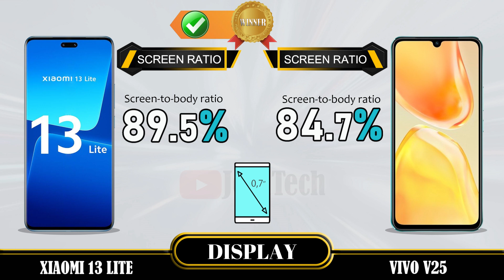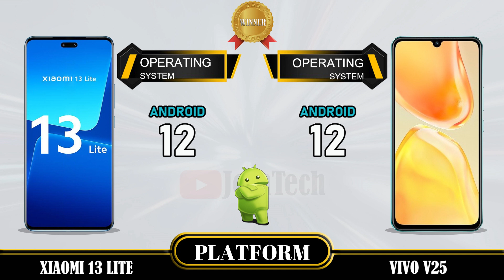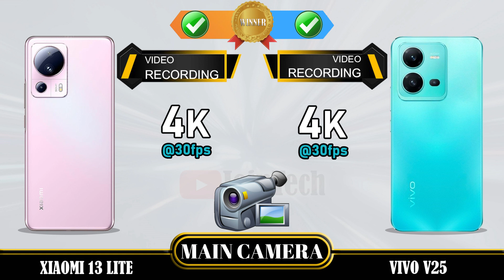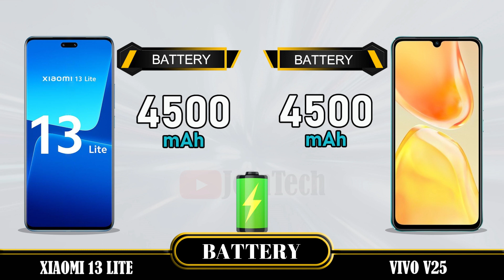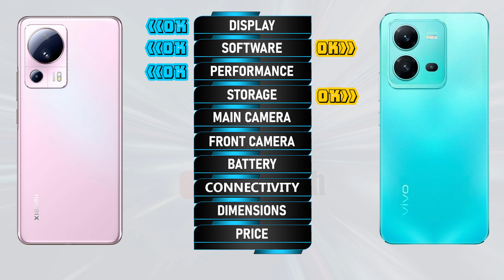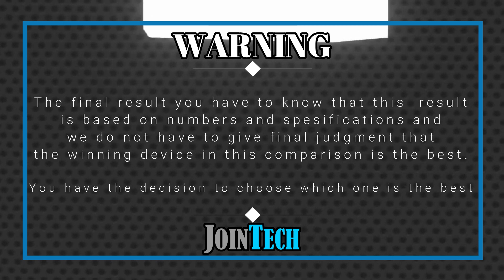XIAOMI 13 LITE VS VIVO V25 FULL SPECIFICATIONS COMPARISON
Xiaomi 13 Lite VS Vivo V25 | Comparison | Review | Unboxing | Price | Antutu Score
This is a detail Xiaomi 13 Lite first look as we give a full review with Xiaomi 13 Lite hands on specifications and Xiaomi 13 Lite feature. These data come from the manufacturer's laboratory. The actual data is affected by the test environment and is for reference only. You'll see the specs under the cover of the Xiaomi 13 Lite comparison review and Xiaomi 13 Lite unboxing all specs. Let us hear your Xiaomi 13 Lite first impressions and the different Xiaomi 13 Lite tests you carry out in the comments below, when JoinTech compares it with the Vivo V25.
1. Credit: If i have been used in this video some Google Data (Images, Music, Clip Art and Short Videos etc.) are just used for illustrative purposes only and nothing. Thank you so much to the respectful owners for providing it.
2. We cannot guarantee that the information in this video is 100% correct. Please help correct this and provide positive feedback.
🔔 Turn on the bell for new upload notification 🔔
Please To:
► Video Content :
00:00 Intro
00:21 Best Display?
01:20 Best Software?
01:35 Best Performance?
02:03 Best Storage?
02:19 Best Main Camera?
02:48 Best Front Camera?
03:13 Best Battery?
03:34 Best Connectivity?
04:14 Best Dimensions?
04:43 Best Price?
04:52 Best Result?
05:06 Outro